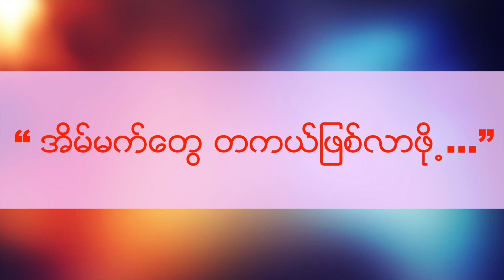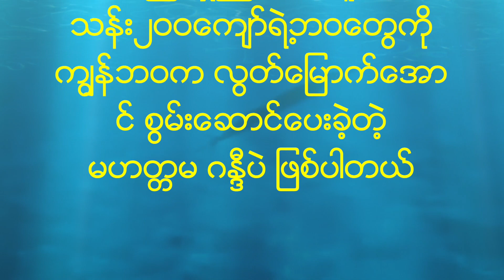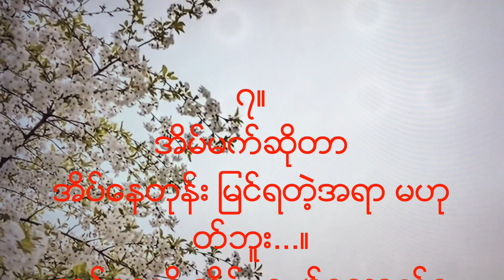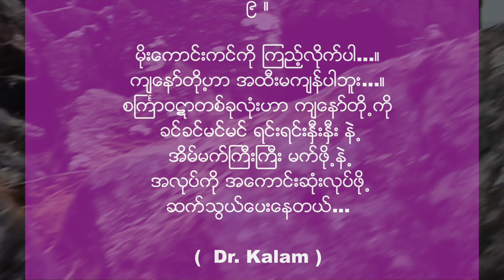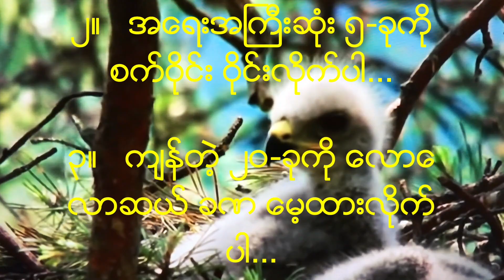“ အိမ္မက္ေတြ တကယ္ျဖစ္လာဖို႕ …”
အိမ္မက္ဆိုတာ
အိပ္ေနတုန္း ျမင္ရတဲ့အရာ မဟုတ္ဘူး...။
တစ္ခုခုကို အိပ္မေပ်ာ္ေလာက္ေအာင္
လုိခ်င္တဲ့အရာပဲ...

(  Dr. Kalam )

xxxxx

၈။
အိမ္မက္ႀကီးႀကီး မက္တတ္တဲ့
အိမ္မက္သမားေတြ
ဟာ အၿမဲတမ္း အားလံုးကို
 ေက်ာ္ျဖတ္သြားစၿမဲပဲ...

(  Dr. Kalam )